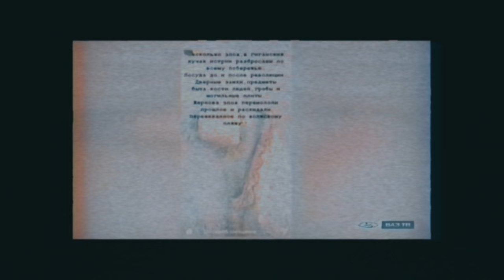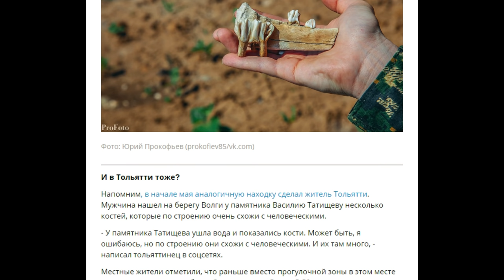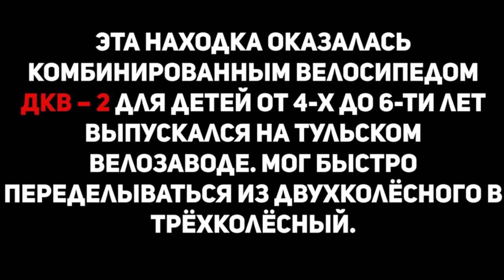Довоенный велосипед на берегу и человеческие останки | Очень странная покатушка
Велосипед - Kona Manomano 2013
Камера - GoPro Hero 6 / GoPro Hero3+ Black Edition